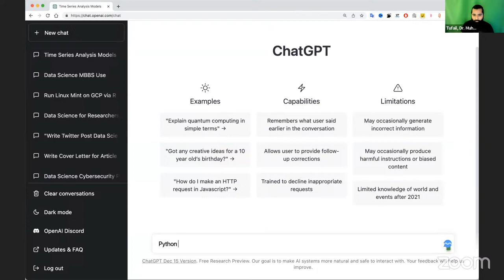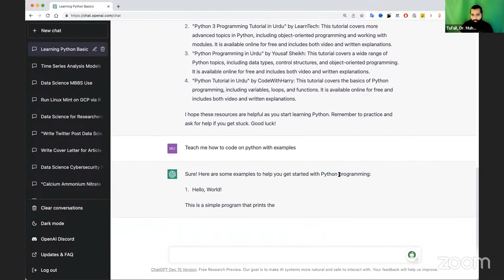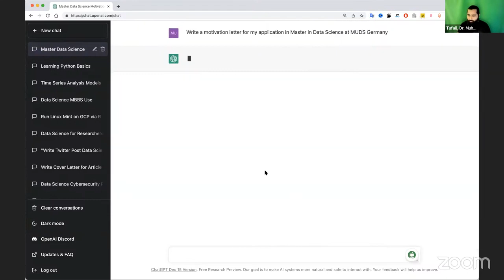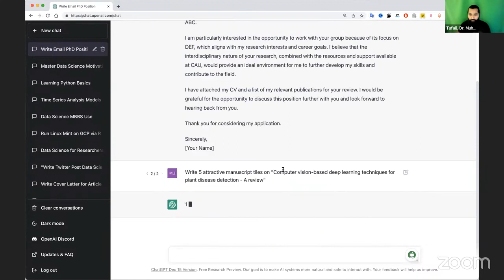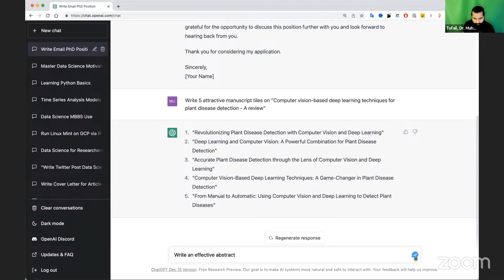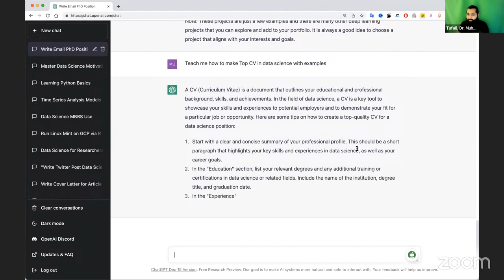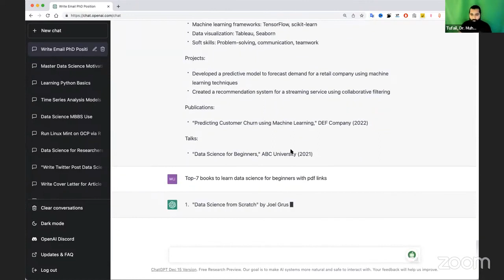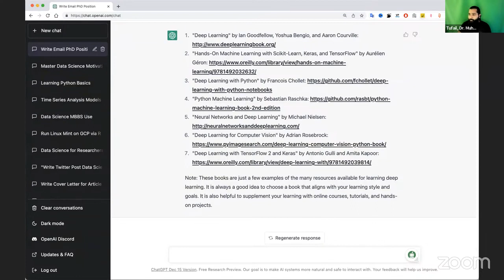ChatGPT for Researcher and Coders chatgpt | How to use Chat GPT Tutorials